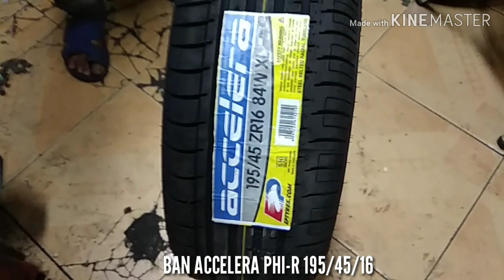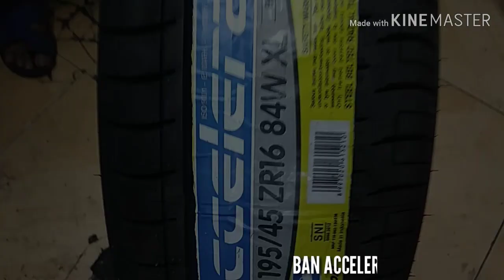Modifikasi Velg Mitsubhisi Mirage Pakai Velg HSR WHEEL ring 16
Spesifikasi :
Velg : HSRWHEEL
type : Ikimatshu
ukuran : Ring 16
PCD : 4x100/4x114,3
Lebar :  8/9
warna : silver polis

Kalau Mau Bertanya tentang Mobil atau velg lain nya bisa ke whatsapp di bawah ini :